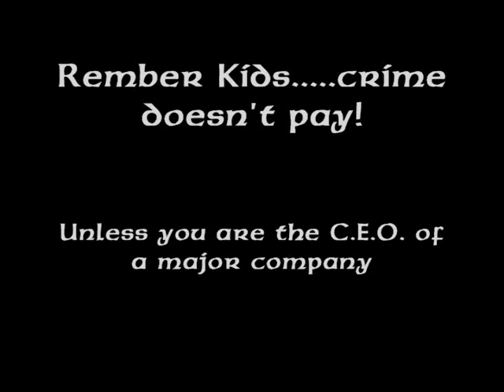The Gangster with the Golden Gun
A mini movie from the little people who I occasionally get to babysit!